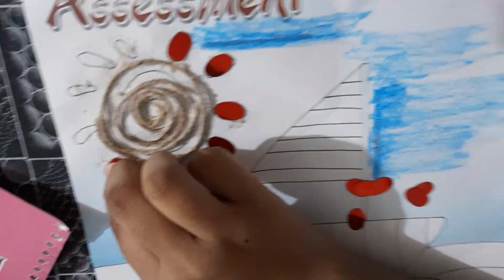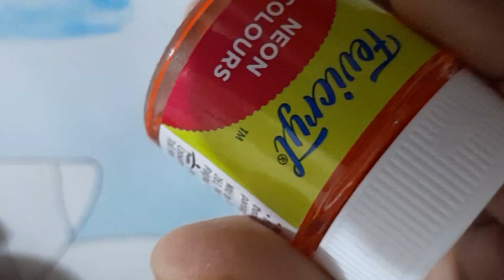Scenery with different materials|| Titir's Jocund Company